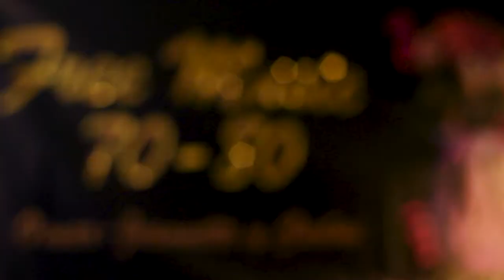Soley Soley- Middle of the Road (freeMusic)-DOBLADO POR MARISOL GONZALEZ FELICE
La Interpretación de la canción "Soley Soley" de Middle of the Road (1971), junto a Marisol González Felice, integrante de Música Libre 1971-72.
Nos sentimos orgullosos de bailar con artistas de música  libre de los años 70 y 80 .
Gracias por acompañarnos en nuestros videos queridísima Marisol González.

FreeMusic.